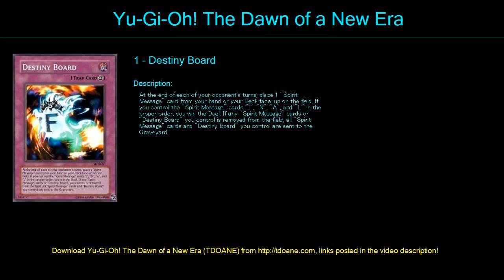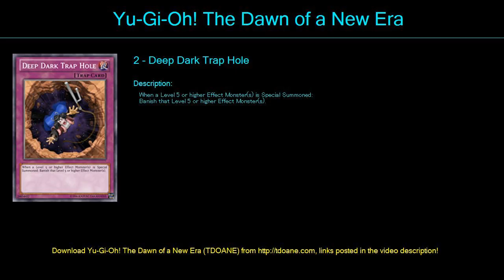Bakura Final p Deck Profile May 2016